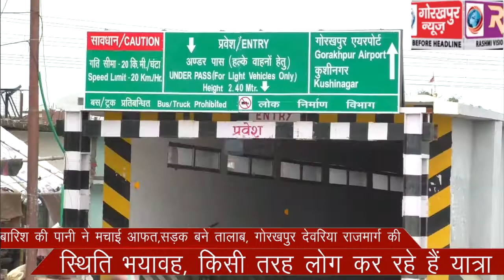बारिश की पानी ने मचाई आफत,सड़क बने तालाब, गोरखपुर देवरिया राजमार्ग भयावह, किसी तरह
बारिश की पानी ने मचाई आफत,सड़क बने तालाब, गोरखपुर देवरिया राजमार्ग  भयावह, किसी तरह लोग कर रहे है यात्रा